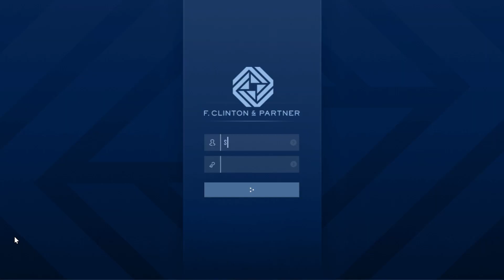GTA V Agency, Rescue Operation, Senora Desert